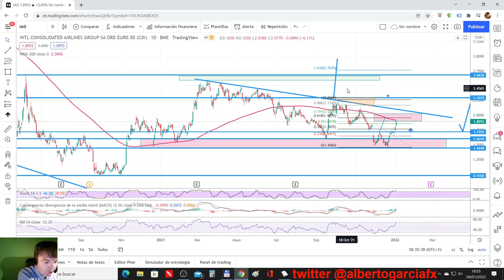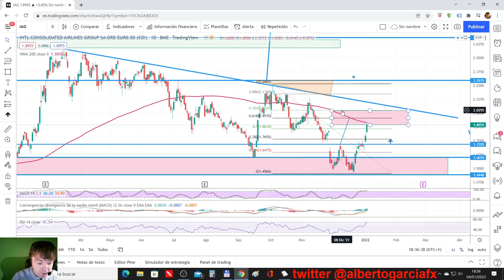🚀 IAG vuelva alto en el IBEX por dos dias consecutivos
Repaso de los niveles de IAG que por segunda jornada consecutiva ha sido capaz de acabar en primer lugar de rendimiento dentro del índice.

El rebote se ha materializado desde una zona de soporte y ahora ha llegado justo a la media de 200 diaria.

En el vídeo vemos los niveles de la acción con más detalle.

🎁🎁 Puedes operar estas acciones con comisión 0% Aquí un acceso a cuenta DEMO